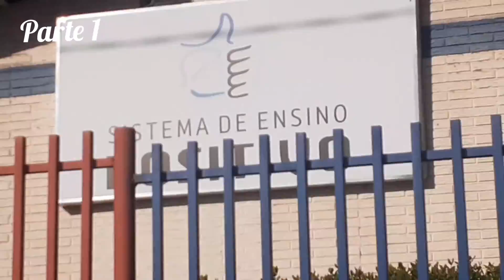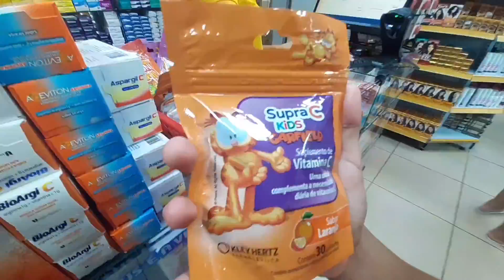Uma voltinha por Monte Dourado. Parte1/3